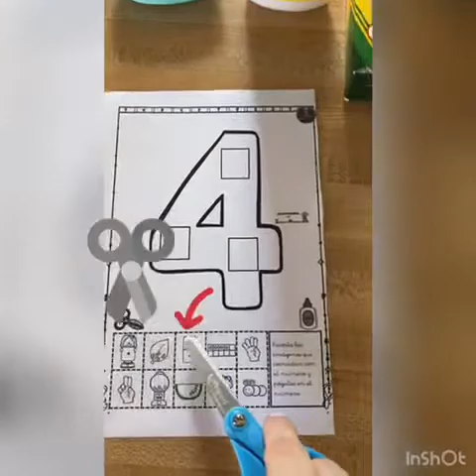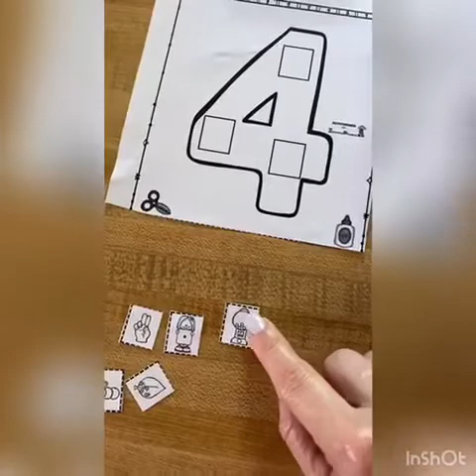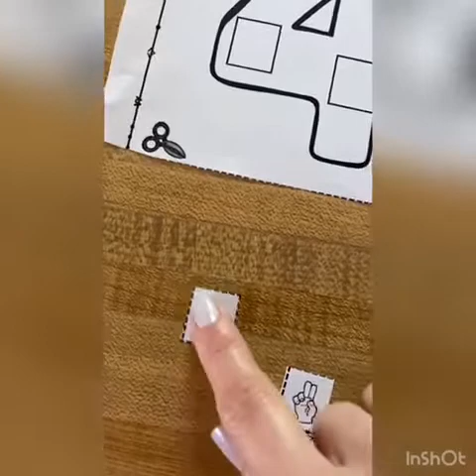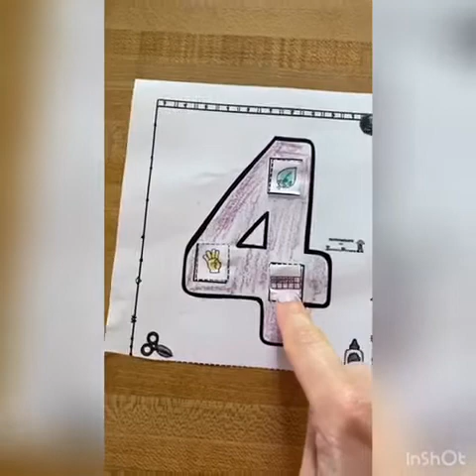Ms. Pamela (3 yo): Number 4 Activity